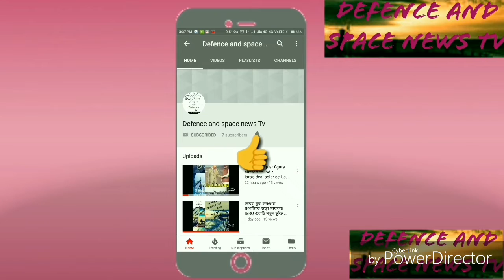DEFENCE NEWS:Again doklam activity by china:news by usa govt sources.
Hours after reports of a top US official, claiming resumption of construction activities in the disputed Doklam area came out, News18 spoke to a few highly placed sources to find out the nature of this construction work.

It turns out that the Chinese are resuming the same project — to connect Doklam (or Doka la as India officially refers to it) to the rest of its network of roads — whose development led to protests from India and the 73 day stand-off between troops from both countries in June last year, before a "disengagement" was announced on August 28. Sources say that a "major construction" work is right now going on in the area.

Sources said that on March 23, the Chinese started work on 12 km stretch of road connecting Doka La with a Chinese forward military base called Yatung. This construction is happening in an area called Merug La.

Sources say that between eight to ten construction vehicles have been seen in the area, five temporary sheds have been constructed possibly to conceal the construction activity from Indian satellites, nearly 90 tents have been pitched to house Chinese military and workers. Also 30 heavy vehicles have been seen in the area.

The motive behind building this road is to connect Doka la plateau with the network of Chinese highways, one of which – the S-204, ends in the forward military base of Yatung located in the northeast of the Nathu La pass. The road from Yatung goes towards Asam and from there some pathways connect it to Doka la.

However, Minister of State for External Affairs Ministry V K Singh rubbished the claims, saying that there have been no new developments at the site of the face-off with China in Doklam and its vicinity, and status quo prevails in the area.

"Since the disengagement of Indian and Chinese border personnel in the Doklam area on August 28, 2017, there have been no new developments at the faceoff site and its vicinity. The status quo prevails in this area," Singh said in a written reply to a question in Rajya Sabha on whether China has constructed new roads in the southern part of the Doklam Plateau.

But reports say that Chinese have been carrying out not just civil infrastructure work in the Doka la area. Earlier this year in January, several media reports had highlighted a massive construction work by Chinese of a full-fledged military complex near the disputed plateau area. These reports went on to state that the Chinese were preparing themselves for another Doka La style face-off.

Reacting to these reports, Chinese officials had defiantly remarked, “We will keep building infrastructure in Doklam and India has no business to comment on construction activity on Chinese territory.”

The Chinese foreign ministry spokesperson Lu Kang was quoted as saying, “China is exercising its sovereignty in its own territory. It’s legitimate and justified. Just as China will not make comments about Indian construction of infrastructure on India’s territory, we hope other countries will not make comment on China’s construction of infrastructure on its territory.”

He had also added, “China's position on the Donglong (Doklam) area is quite clear. Donglong always belonged to China and always under China's effective jurisdiction. There is no dispute in this regard.”

The “major construction” work that the Chinese are carrying out in the Doka la area was perhaps one of the things that G Wells, the Principal Deputy Assistant Secretary of State for South and Central Asia, had in mind when she responded to a query in a Congressional hearing, when she said that the Chinese had quietly resumed their activities in Doka la.

The question was posed by Congresswomen Ann Wagner, “Although both countries back down, China has quietly resumed its activities in Doklam and neither Bhutan nor India has sought to dissuade it. China's activities in the Himalayas remind me of its south China Sea policies. How should our failure to respond to the militarisation of the South China Sea inform the international response to these Himalayan border disputes?”

To this, Wells responded, “I would assess that India is vigorously defending its northern borders and this is a subject of concern to India… we're trying to gather like-minded countries who can bring resources to the table, who can coordinate assistance and an effort so as to provide countries with meaningful alternatives.”